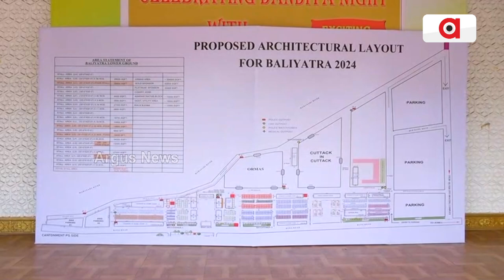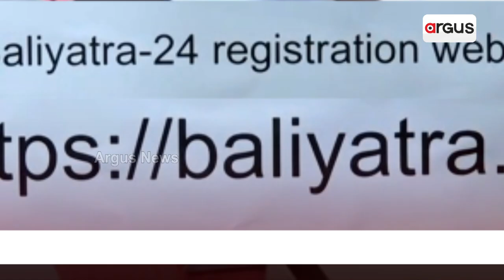ଏଥର ଜମିବ ଐତିହାସିକ ବାଲିଯାତ୍ରା | Cuttack Balijatra 2024 | Argus News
ବାଲିଯାତ୍ରା ପାଇଁ ଆରମ୍ଭ ହେଲା ପ୍ଲଟ ପଞ୍ଜିକରଣ। ଷ୍ଟଲ ବଣ୍ଟନ କାର୍ଯ୍ୟରେ ସମ୍ପୂର୍ଣ୍ଣ ସ୍ବଚ୍ଛତା ଅବଲମ୍ବନ କରିବାକୁ ପ୍ରଶାସନର ଲକ୍ଷ୍ୟ। ଆଉ ମାତ୍ର ଅଳ୍ପ ଦିନର ଅପେକ୍ଷା। ଆସନ୍ତା ମାସ ୧୫ ତାରିଖରେ କଟକରେ ଜମିବ ଐତିହାସିକ ବାଲିଯାତ୍ରା ।